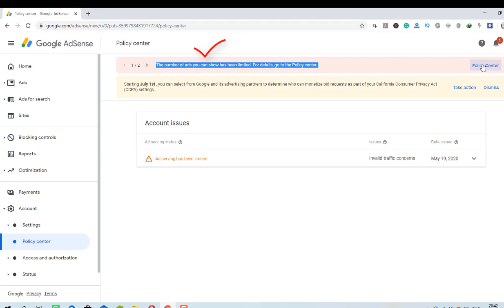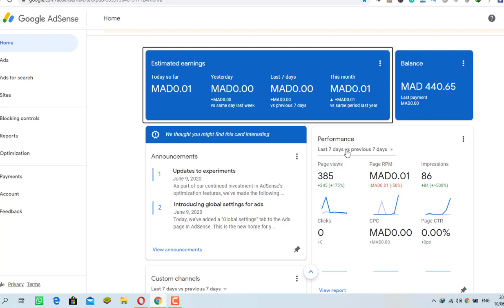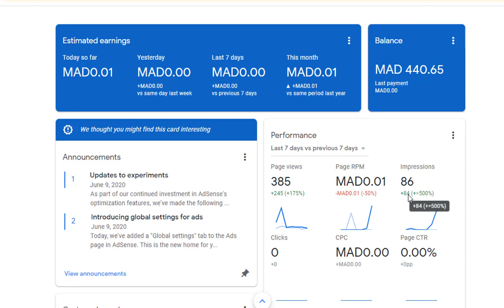Google adsense _The number of ads you can show has been limited 2020 problem resolved HD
in this video, I tried to show you how to resolve Adsense's most common problem, especially for arbitrage!
You must wait at least 20 days and keep traffics going on, for me I made an advertising campaign for 5 days only, Adsense automatically solved that for me . Don't remove anything please just wait
السلام عليكم اصدقاء
في هدا الفديو اريتكم كيف تحلون مشكلة اختفاء الاعلانات غوغل ادسنس من مواقعكم
قمت فقط بعمل حملة اعلانية على فيسبوك و خلال
 20 يوم قامت ادسنس بحل المشكلة
♥لا تقم بحدف اي شيئ رجاءا ♥

The number of ads you can show has been limited, The number of ads you can show has been limited 2020 problem resolved HD
adsense,ADSENSE HD , ads disappeared ,adsense arbitrage اعلانات ادسنس
اختفاء اعلانات ادسنس حل مشكلة اختفاء الاعلانات